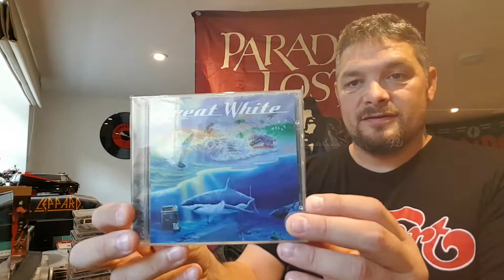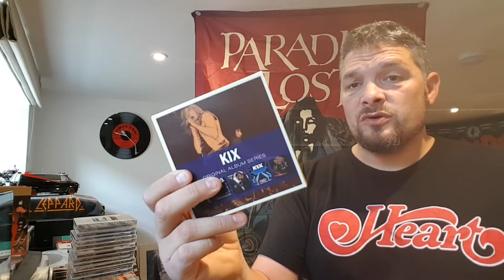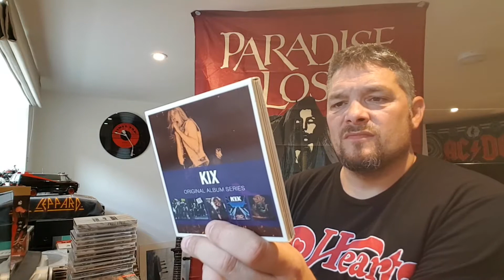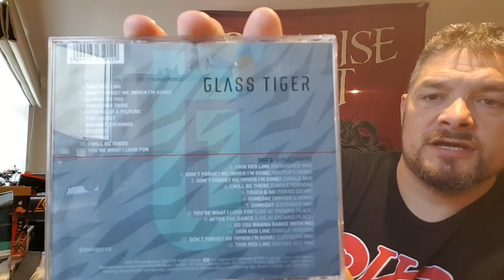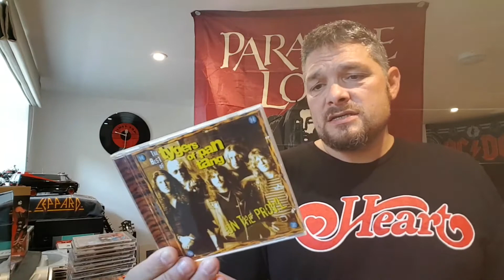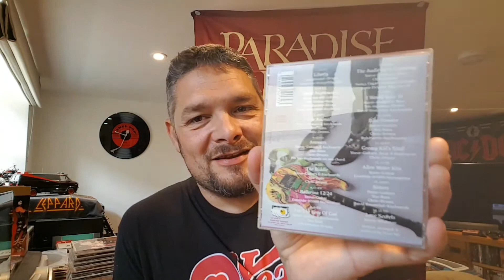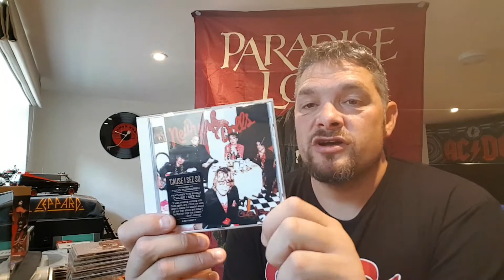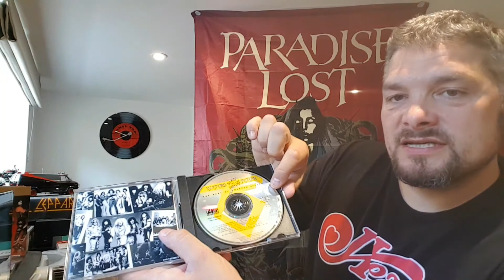CD Collection Part 14..Great White/Kix/Glass Tiger/Twisted Sister/Steve Vai + More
Metal Mickey you Prick!
Hi Im Jon  ive collected vinyl, cassette, Compact Discs for upto 30+ years and im still collecting everyday. I'm into heavy metal, rock and thrash and some 80s pop music. My favorite bands are Whitesnake, Def Leppard, Europe, Ozzy, Megadeth, Judas Priest etc and many many more!!